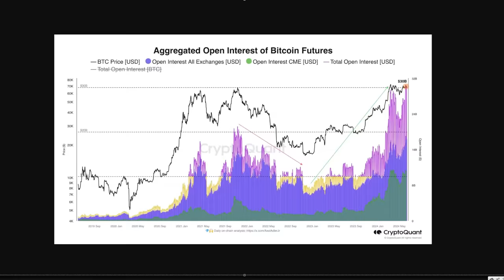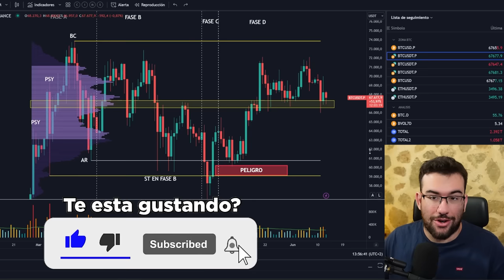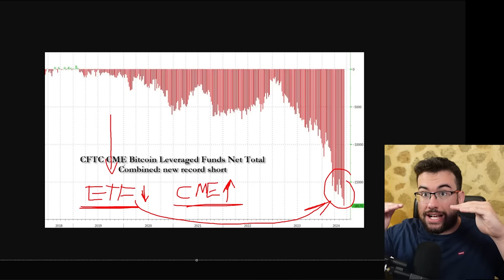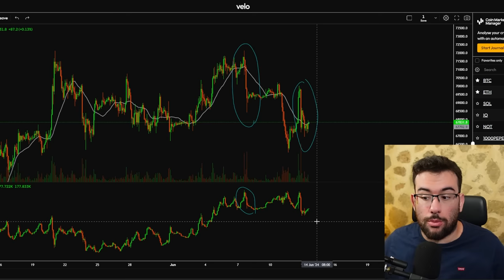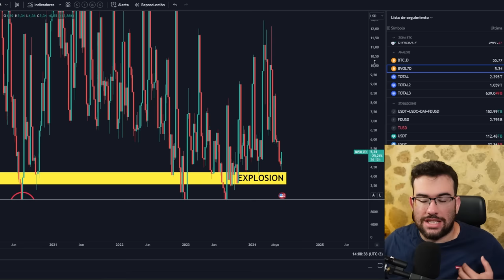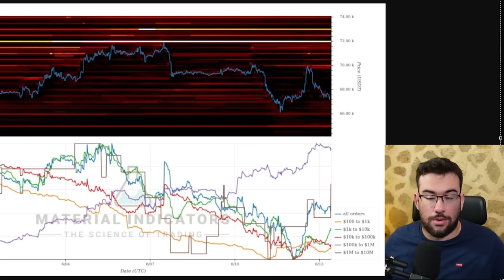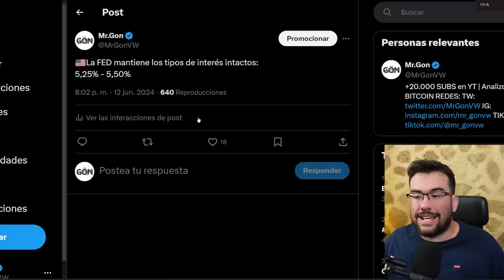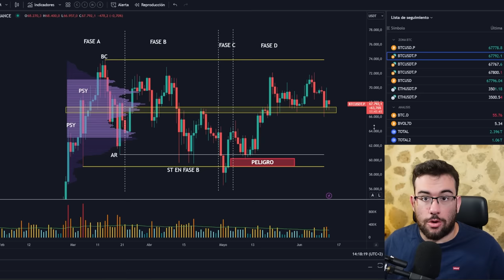🚨BITCOIN EN MOMENTO CRITICO! 30,000M$ En FUTUROS (Nueva Estrategia) - Analisis BTC y Noticias Cripto